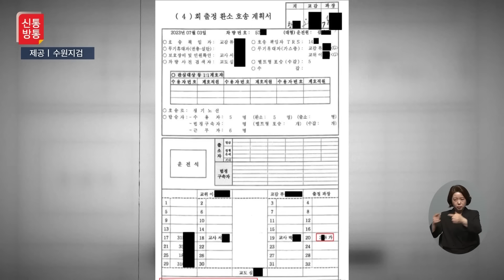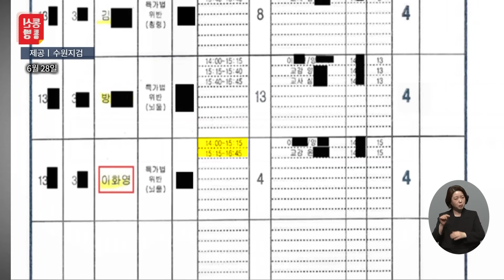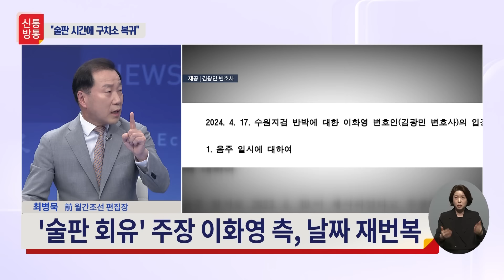[신통방통] ‘검찰 술자리’ 벌였다던 이화영, 출정일지엔 ‘OOO OO’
검찰이 이화영 전 경기도 평화부지사 측의 주장에 '출정일지'를 공개하며 다시 반박했습니다.

18일 오후 수원지검은 입장문을 내고 이 전 부지사 측 변호인이 '술을 마셨다'라고 추정된다는 2023년 7월 3일 출정일지와 호송계획서 등을 공개했는데요,

지난 4일 공판에서 이 전 부지사가 수원지검 검사실에서 연어와 술을 먹으며 이재명 더불어민주당 대표에 불리한 진술을 하도록 회유당했다고 폭로한 이후 검찰과 이 전 지사 측은 공방을 이어오고 있습니다.

검찰과 김성태 전 쌍방울 그룹 회장 등의 회유를 주장하는 이화영 전 경기도 평화부지사가 진술녹화실에서 술을 마셨다고 지목한 날, 저녁 식사 전에 검사실을 떠난 것으로 출정일지 상으로 드러났습니다.

지난해 7월 3일 출정일지에 따르면 이 전 부지사는 오후 4시쯤 수원지검 1313호 검사실로 올라간 뒤 약 한 시간 뒤인 오후 5시5분쯤 검찰청사 앞에 별도로 마련된 구치감으로 이동했으며

이후 수원구치소로 복귀한 것으로 기록돼 있습니다.

해당 내용과 관련하여 더 자세히 알고싶으시다면 신통방통을 통해 확인하세요!!!